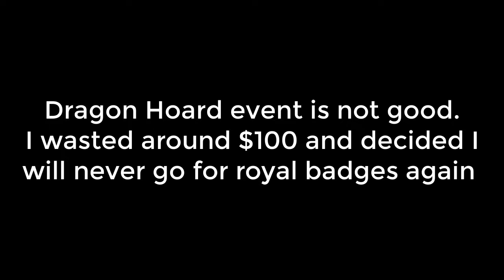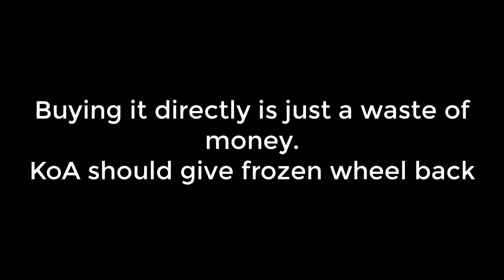I decided I will never spend on royal badges again, wasted $100 in dragon Hoard | KING OF AVALON